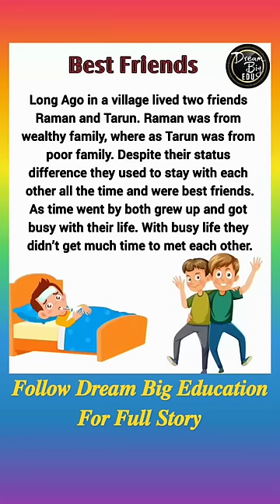𝑩𝒆𝒔𝒕 𝑭𝒓𝒊𝒆𝒏𝒅𝒔 | Moral Stories | English Stories | Dream Big Education Story Time